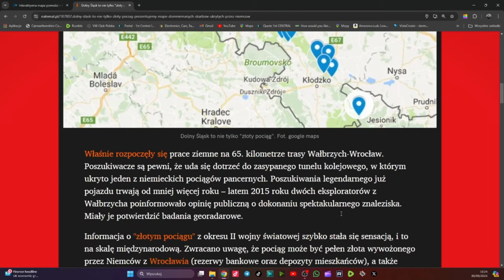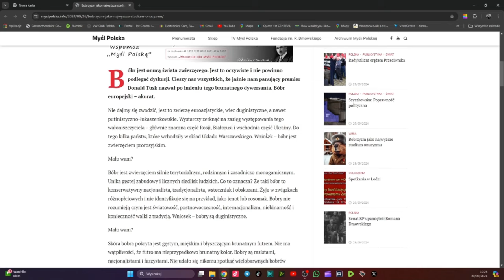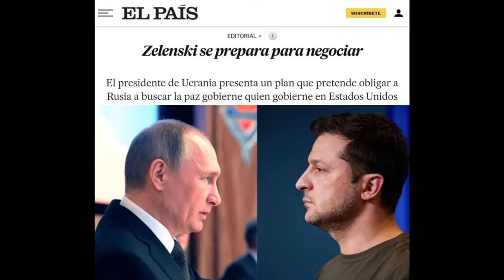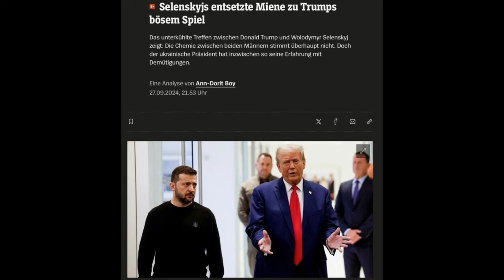Raport Kubickiego 73.Czy dostaniemy rykoszetem za Izrael??